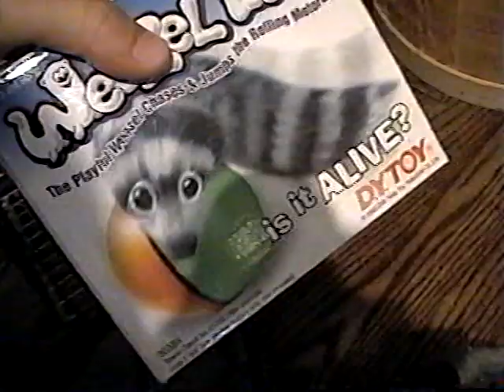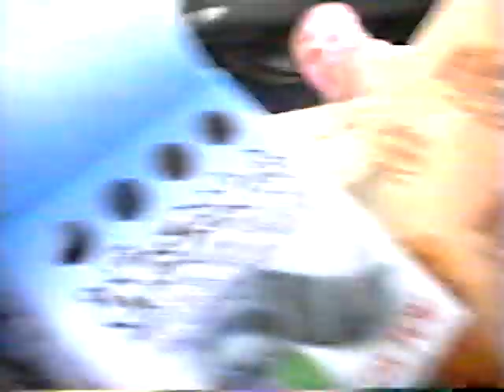7th DVD Episode 2 Toys at Cracker Barrel and Weasel Balls